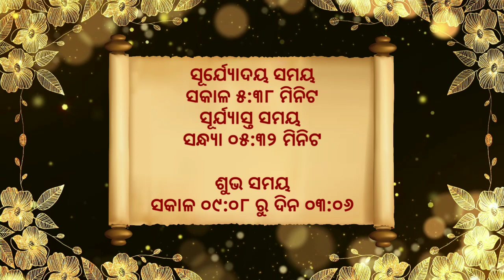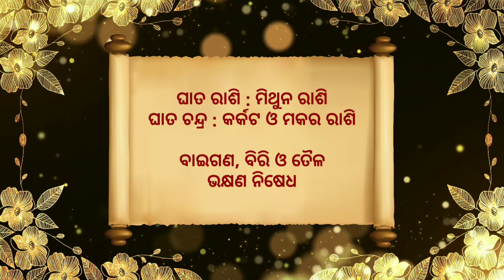Ajira Rashifala | 04 October 2021 (ସୋମବାର) Today Odia Horoscope | Ajira Rasifala Prediction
02 October 2021 today odia horoscope

04 October 2021 today odia horoscope

ajira rasifala
ajira rashifal
bhagya bhabisya today episode
rashifal
aaj ka rashifal
ajir rashifal
rasifala today
rasiphala
bhagya bhavishya
04 tarikh ka rashifal
rasi phala
aji ra rasifala
odia rashifal
rasifala
ajay rashifal
ajira rasifala odia
bhagya bhabisya
rashifal odia
aji rashifal
prarthana channel
aajirarasifala
oriya rashifal
rasi fala
odia
prarthana tv bhagya bhavishya today episode
odia rasifala
rashi phala
today rashifal
ajira rasiphala
odia gita
prarthana rashifal
04 october rashifal
aaj rashifal
aajira rashiphala
ajira odia rashifal
sindurara adhikara 04 October 2021
sindurara adhikara today episode
sindurer adhikar 04 October
today rasifala odia
04-oct
prarthana live
rasifala odia
Oct-04
ajira.rasifala
prarthana tv
rasi folo today
zero rashifal
agira rasiphala
kali rashifal
odia aaj ka rashifal
prarthana
rashifal video
04 October ka rashifal
jayanti rashifal
odia bhajan
odia re
rashifal ajira
rasifal
rasifala ajira
ajera rasefala
ajira rasifal
ajira rasifala jayanti mohapatra today
ajirarasifala
bhagya bhabisya today episode 04 October 2021
jayanti mohapatra
rashi fala
rashifal kanya rashi
rashifal rashifal
rasiphala odia
today rasifala
today rasifala jayanti mohapatra
2021 odia calendar
04 tarikh ka rashifal
04 tarikh saniwara
04 October kundali bhagya
aditya rashifal
ajira rashiphala
ajira rasi
akira rashifal
astrology odia
bhagabata janma 2021
bhagya bhabisya 04 oct 2021
bhagya rashi
bhagyaphala today
hathi rashifal
hazrat rashifal
ka rashifal
kanya rashi
kanya rashifal
mo dehe bolide to deha kala
odia astrology
odia rashi
odia rasi
oriya
otv bhagyarekha
otv rasifala today
pramod patra
prarthana tv odia live